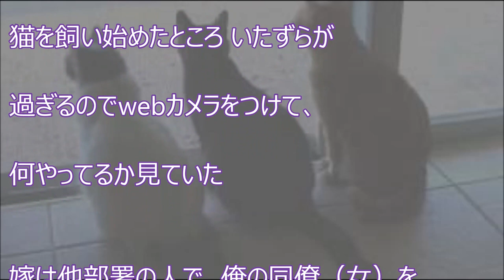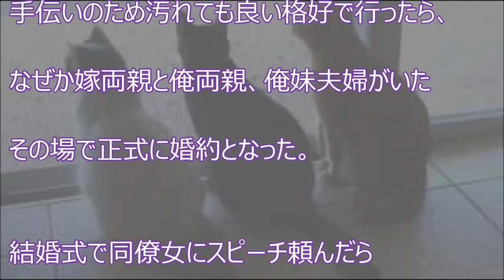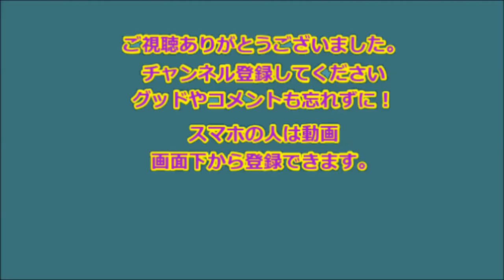【感動】女をあきらめて、猫を飼い始めたところに… 【感動の話】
【感動】女をあきらめて、猫を飼い始めたところに…